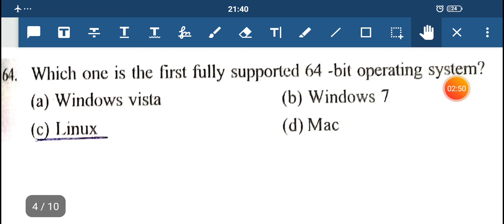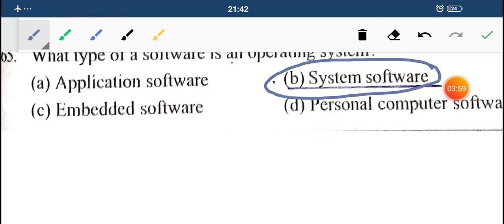PSC computer basics💻💻💻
കമ്പ്യൂട്ടർ സെക്ഷൻ 💻💻💻⌨️⌨️